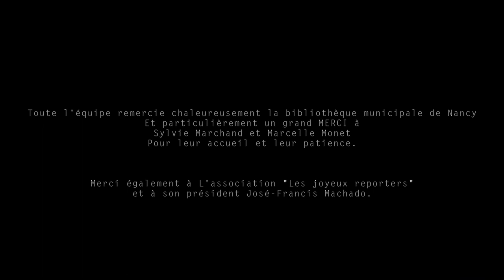La frontière - Metro Studio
Le principe du 48 Hour Film Project est d'écrire, réaliser et monter un court-métrage en 48H en intégrant des éléments imposés.

Les éléments imposés :
Personnage: François or Françoise Trape, Portier
Objet: Une craie
Ligne de Dialogue: "Pourquoi ça n'arrive qu'a moi?"

Meilleure réalisation
Meilleur son
Meilleur montage
Meilleur acteur : Hugo Lecardinal
Meilleure actrice : Clara Camblor